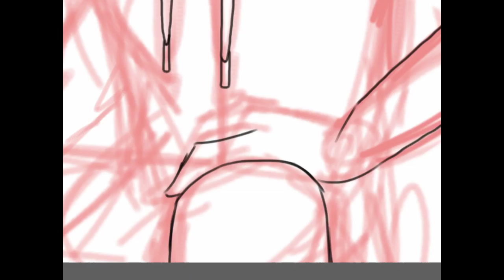Mad Cry Speedpaint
Art Program: Sketchbook Pro